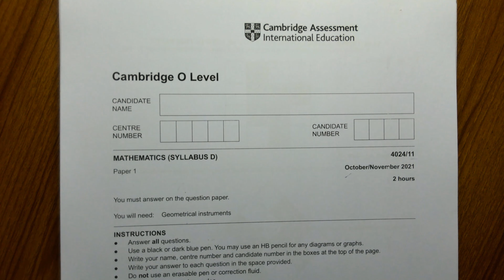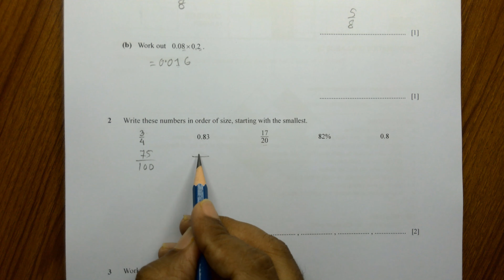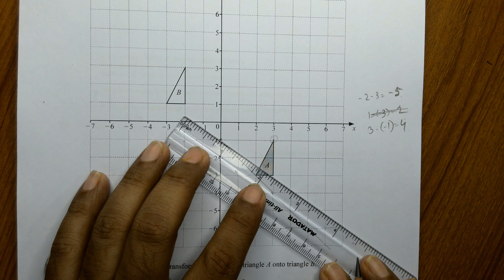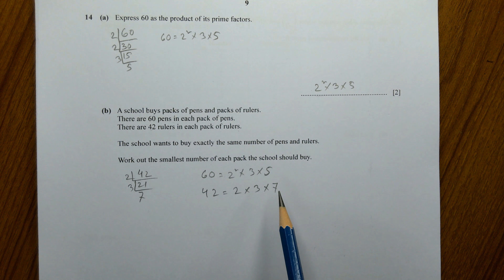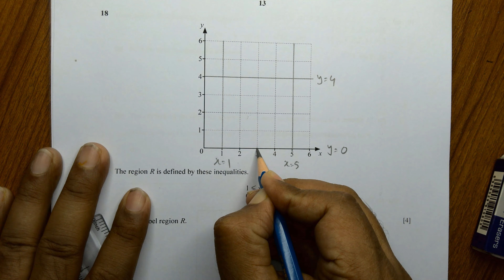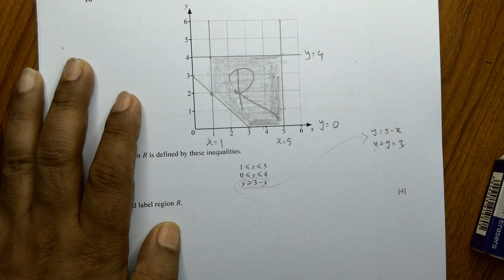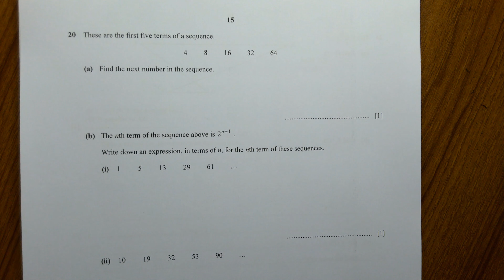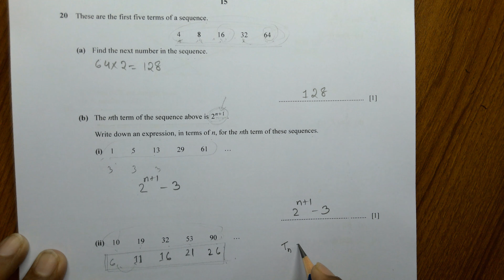CIE-Maths D-4024-October November-Winter-2021-Paper-1-Variant-11-(4024 on 11 2021)